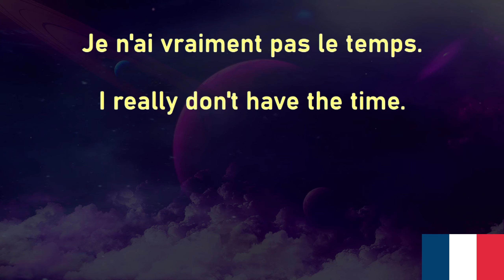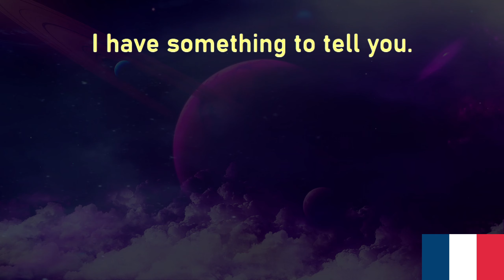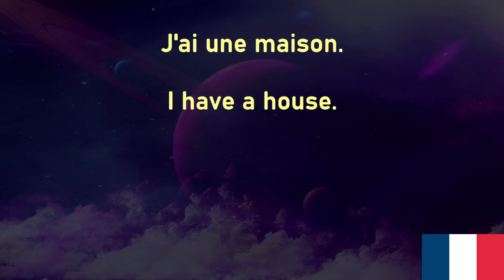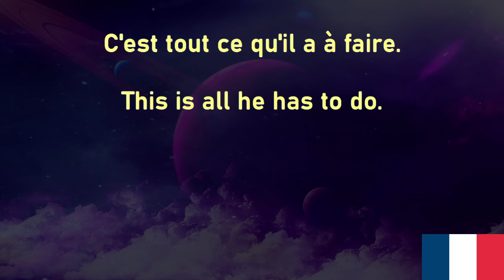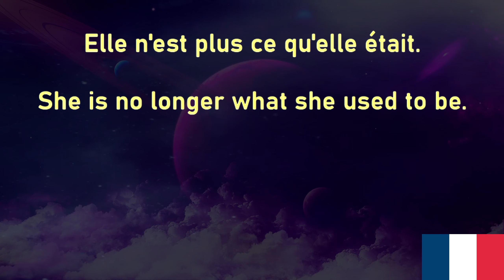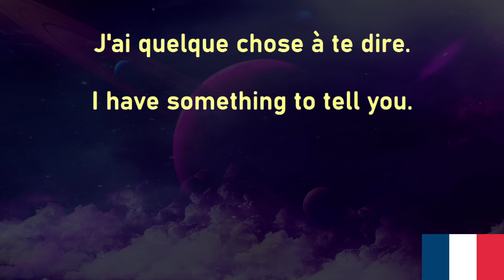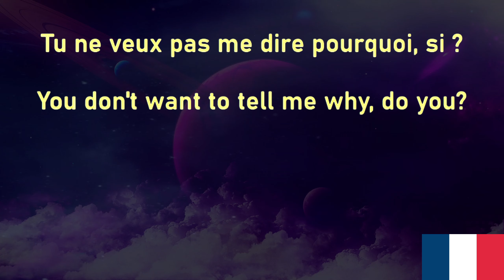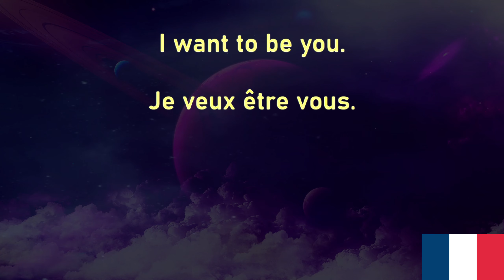French Voice Garden 60